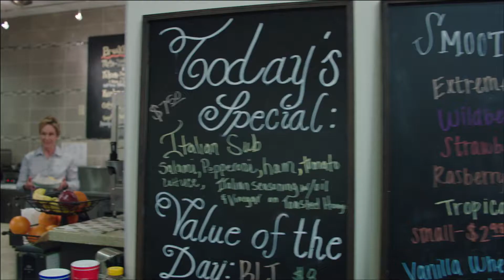Top 10 Reasons to Visit Us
Grapevine Ford
Visit: 801 E State Highway 114, Grapevine, Texas 76051